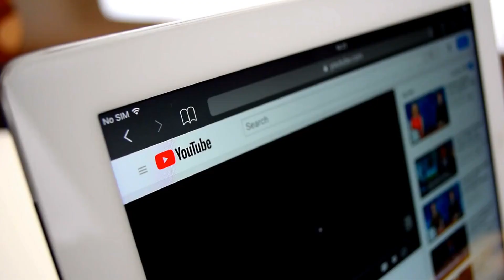Israel Suffers Heavy Losses in Hamas Ambush! Is Someone Secretly Helping Hamas?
In this video, we delve into the recent clashes between Israel and Hamas, where Israel suffered heavy losses in what appears to be a Hamas ambush. The situation raises questions about the complexities surrounding the conflict and whether there is any clandestine support for Hamas from external sources.
However, a pressing question lingers: Is there any covert involvement from China in supporting Hamas?